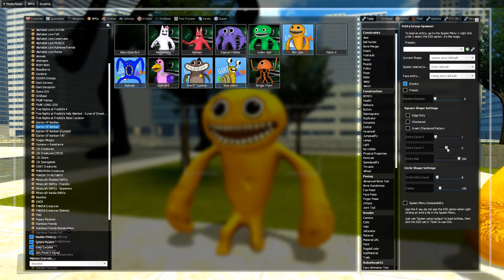ALPHABET LORE Pink NEEDS SAVE C With GARTEN OF BANBAN 2 In Garry`s mod